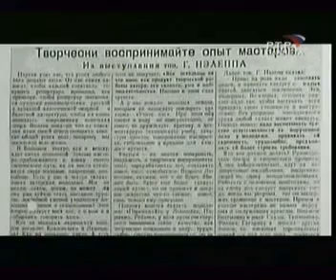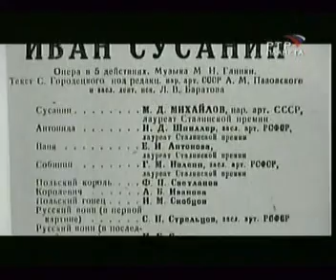Г.Нэлепп - оперный певец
компиляция